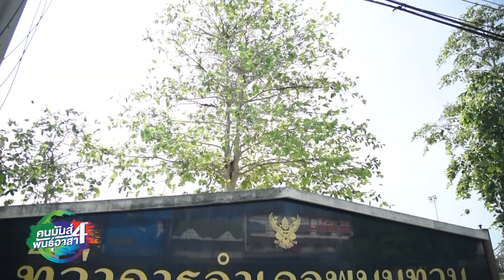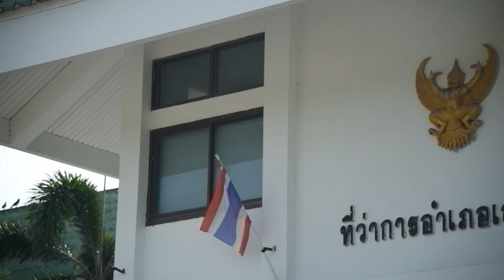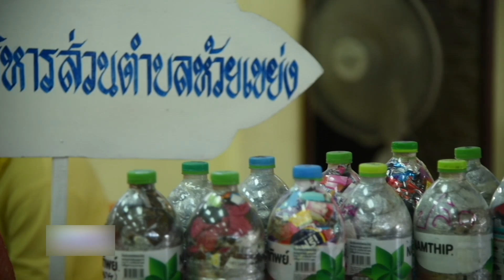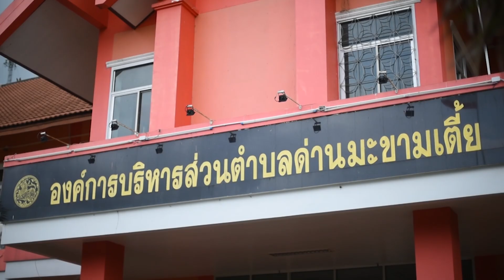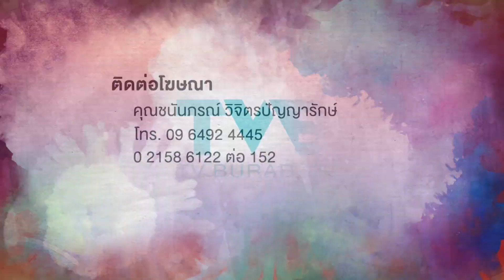คนมันส์พันธุ์อาสา | Eco Bricks for School FULL (16 พ.ย.62)